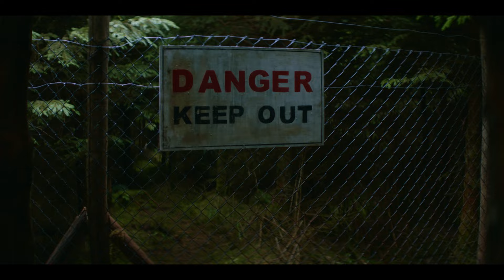Silverpoint | Free Family TV | BYUtv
A mystery called to them. The truth united them.

Watch the new sci-fi mystery series Silverpoint for free, no ads, no subscriptions.

Download the free BYUtv App (all shows are free and commercial free) ➡️